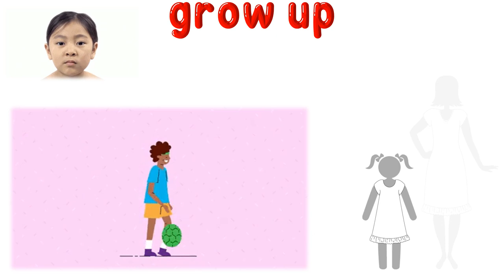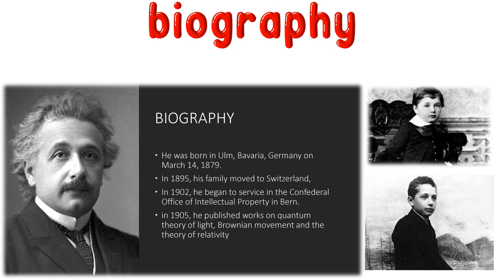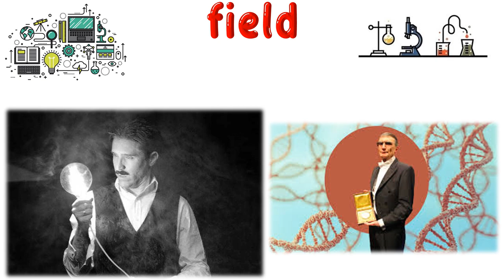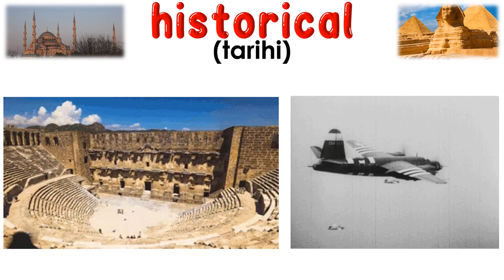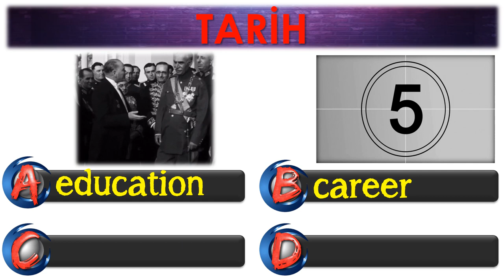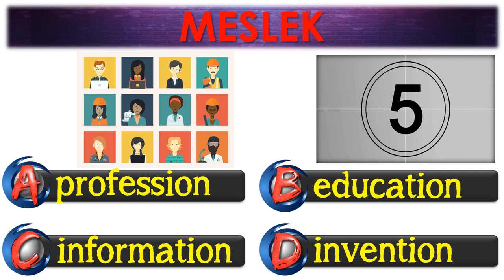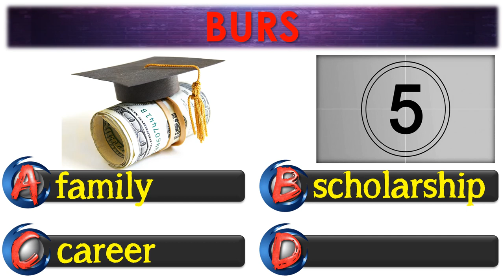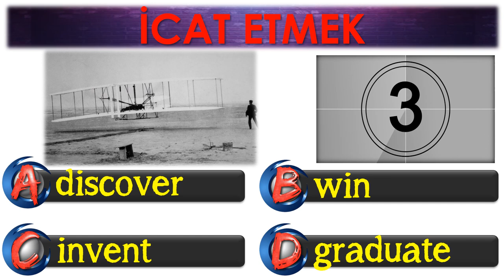7. SINIF İNGİLİZCE DERSİ 3. ÜNİTE BIOGRAPHIES [ÖNEMLİ KELİMELER & ANLAMLARI] [OKUNUŞLARI] [TEST]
7. SINIF İNGİLİZCE DERSİ 3. ÜNİTE BIOGRAPHIES [ÖNEMLİ KELİMELER & ANLAMLARI] [OKUNUŞLARI] [TEST]

POWERPOINT
DOWNLOAD
LINK: